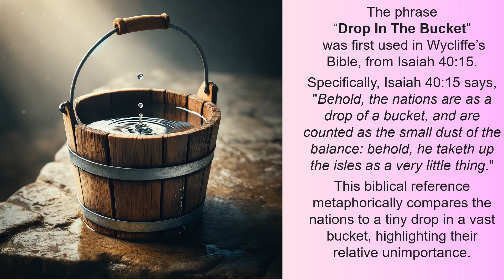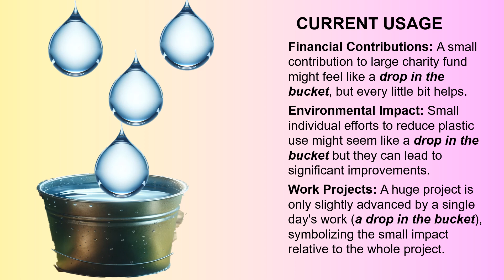Idiom Series Drop in the Bucket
Welcome to our Idiom Series! If you're fascinated by the quirks and intricacies of language, you're in the right place. Join us as we unravel the fascinating world of idioms, one expression at a time.